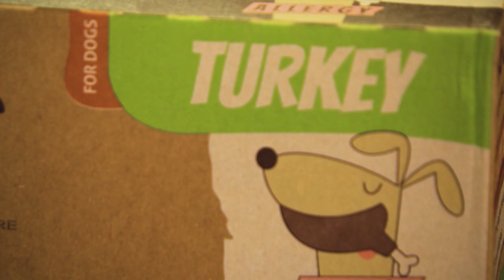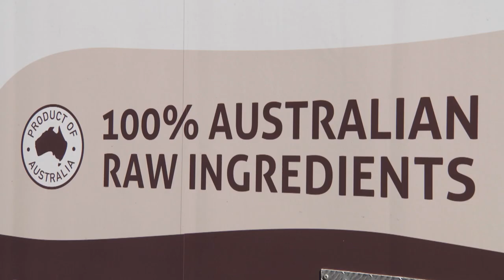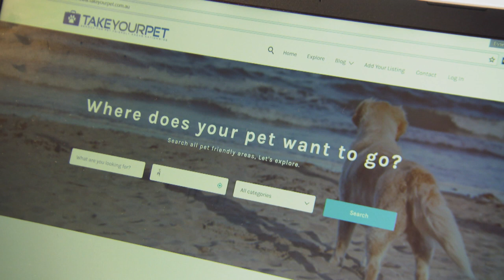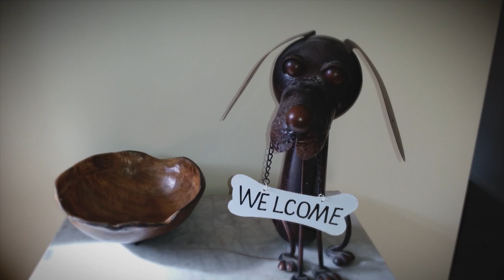POOCHES AT PLAY Series 1 Episode 8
In this episode we discuss what to do when issues start in multiple dog households, we find out about the mental health benefits dogs can provide, how food can help sensitive skin and allergy issues. We find out about how dogs play and meet social media sensation @AdelaideFrenchBulldog.